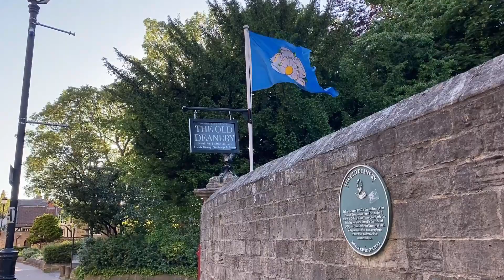Ripon & Grantley Hall, North Yorkshire Vlog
In this video I will share a vlog of one of the most dramatic days we had this summer.  It starts with a scenic drive, then has the heartbreak and agony of losing our drone, then has a posh extravagant dinner at an epic country manor house and then finishes with a visit to a North Yorkshire city with Downton Abbey vibes.

June 12th was the day we left the Scottish Borders and drove to our hotel in Leeds.  As we were leaving Scotland, on picturesque drive through a lush green valley, we saw this lovely reservoir and decided Ian should take some drone photography over it.  So Ian flew the drone… and lost it!  After a couple frantic hours it was recovered, but here is the video of that harrowing tale

We celebrated our immense relief at retrieving the drone by enjoying an unusually lush meal at the stunning Grantley Hall.  We loved our supper at EightyEight Restaurant, and this video shows all the great food we ordered!

After dinner we took a stroll around the nearby city of Ripon.  I recognized the name from watching Downton Abbey and was chuffed to explore this interesting and charming little city!

Chapters in this video:
0:00  Intro
0:11  Driving & Droning & Talking to Sheep in Scottish Borders
1:54  Grantley Hall, Yorkshire
3:24  Restaurant EightyEight at Grantley Hall
4:31 Ripon, Yorkshire